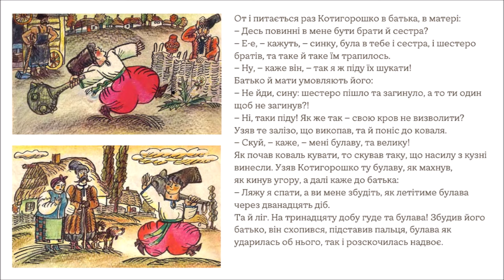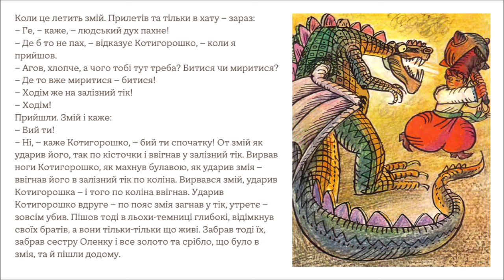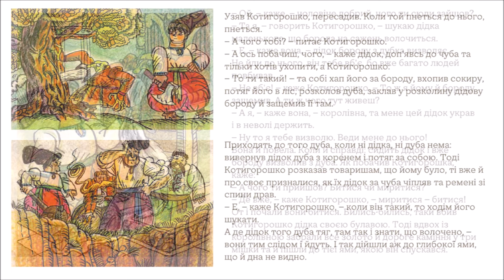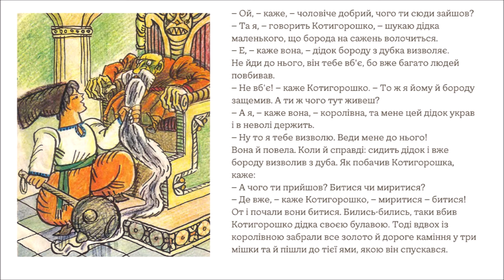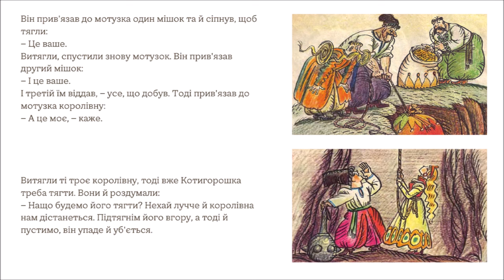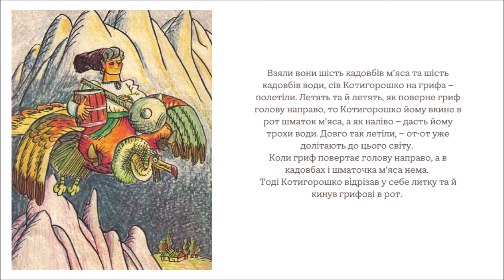КОТИГОРОШКО (Українська народна казка) - АУДІОКАЗКА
– Здоров був, парубче! Та чого ти сюди зайшов: прилетить змій, то він тебе з'їсть.

– Отже, може, й не з'їсть! А ти ж хто така?

– Я була одна дочка в батька й матері, та мене змій украв, а шестеро братів пішли визволяти та й загинули.

– Де ж вони? – питається Котигорошко.

– Закинув змій до темниці, я й не знаю, чи ще живі, чи, може, на попілець потрухли.

– Отже, може, я тебе визволю, – каже Котигорошко.

– Де тобі визволити? Шестеро не визволило, а то б ти сам! – каже Оленка.

– Дарма! – відказує Котигорошко.

Та й сів на вікні, дожидається.

Коли це летить змій. Прилетів та тільки в хату – зараз:

– Ге, – каже, – людський дух пахне!

– Де б то не пах, – відказує Котигорошко, – коли я прийшов.

– Агов, хлопче, а чого тобі тут треба? Битися чи миритися?

– Де то вже миритися – битися!

– Ходім же на залізний тік!

– Ходім!

🟢  ПІДТРИМАТИ ПРОЄКТ СВІТ КАЗОК:
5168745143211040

аудіоказки для дітей слухати, казка на ніч, аудіоказки, казки слухати, аудіоказки слухати,